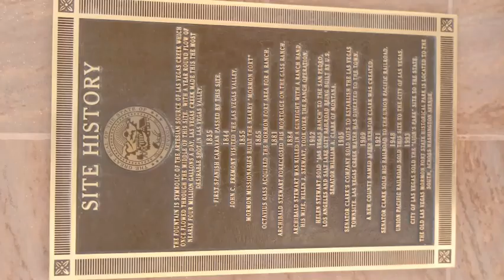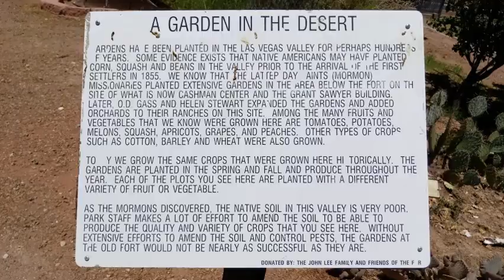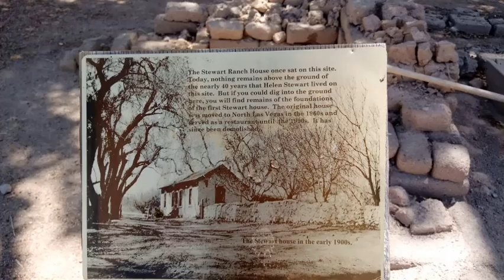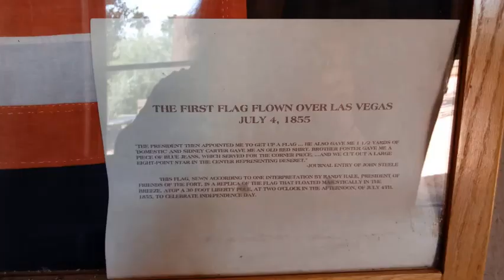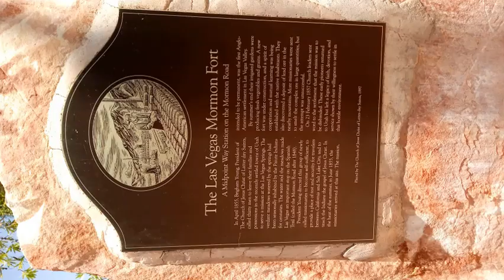Mormon Fort in Las Vegas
After visiting the Las Vegas Veterans Memorial I saw a sign for the Mormon Fort Museum across the street, So I had to check it out. For the $3 entry fee it was pretty informative about Las Vegas pre mob and early history.